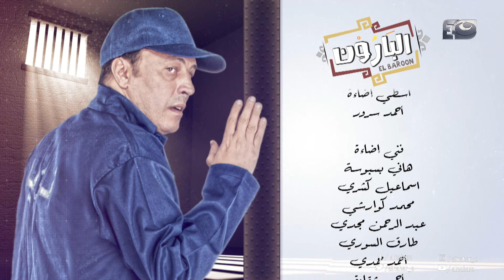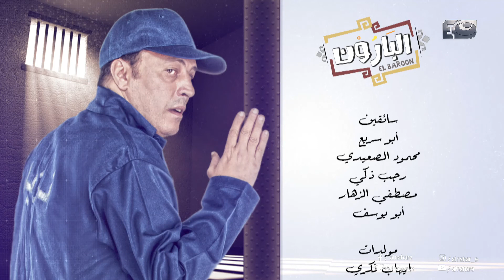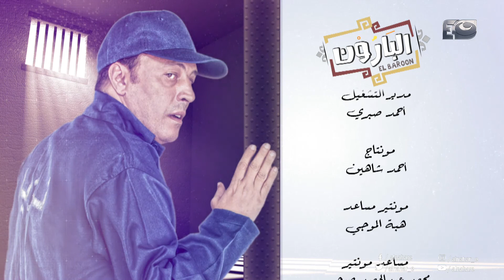Episode 13 - Al Baroun Series | الحلقة الثالثة عشر - مسلسل البارون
تدور احداث المسلسل في إطار كوميدي حول أحد أبناء الحي الشعبي وهو (عمرو عبدالجليل) والذي يساعد أبناء الحي ويقف إلى جانبهم، إلا أن هذا يدخله في مشاكل كثيرة، ليقف مع نفسه ويقرر تغيير طريقته في التعامل مع الأمور، فما الذي سيفعله؟.

ﺇﺧﺮاﺝ: إيهاب عمرو
ﺗﺄﻟﻴﻒ: أحمد صبحي
طاقم العمل: عمرو عبدالجليل  \ دنيا \ مريهان مجدي \ نهى عابدين